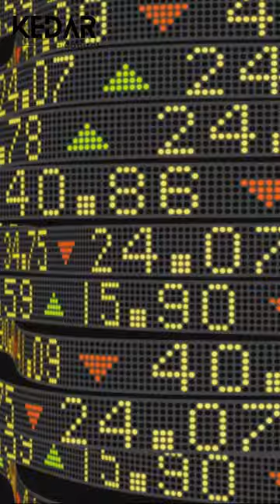Country Garden Debt Problems